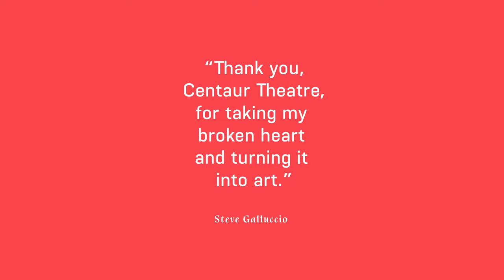At the Beginning of Time at Centaur Theatre - Feb 21 - March 12, 2023. Tickets On Sale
Tickets are on sale now for the world premiere of Montreal darling Steve Galluccio’s latest theatrical creation, AT THE BEGINNING OF TIME. Playing exclusively at Centaur Theatre from February 21 to March 12, this bittersweet new comedy follows a gay man on the cusp of turning 60 who is forced to lean on old friends when life throws him for a loop. Backed by a soundtrack of 80’s pop classics and filled with Galluccio’s trademark wit and heartfelt love for his characters, AT THE BEGINNING OF TIME is a must-see show from a playwright whose every work is a landmark cultural event. Playing February 21 – March 12, 2023 at Centaur Theatre.